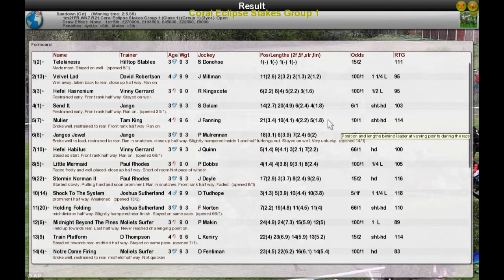FR WK7 R21 Coral Eclipse Stakes Group 1